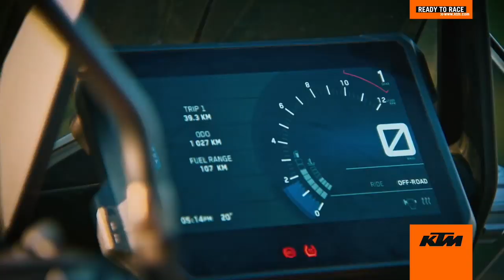ABS and Non ABS Explained in Tamil | தமிழில் | B4Choose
Thanks,
B4Choose